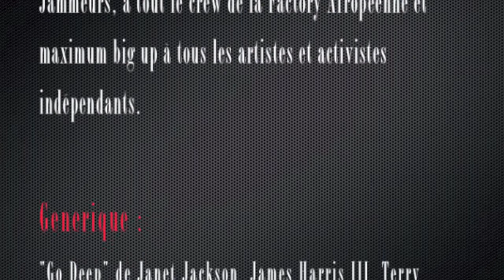WE ♡ JAM TV s01e13 feat. Zaïd Jawaheer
Saison 1 - Episode 13, 27 août 2012 - Réalisé par Habibou Ba aka Bib's et monté par Doréa SisDee sur une idée de Doréa SisDee pour la Factory Afropéenne.

Avec en showcase : Zaïd Jawaheer feat. Badman Mytho & The WE ♡ JAM Family

En Jam Session : Kynrou, Bingi, Dana Key, MC Boulot, Yeka, Nico & Rémi Fontaine, Natanja, Daddy Jee, Georges Montredon, Fly Soul Crew, Lova Mytho, Marc Pujol, KTeb, Ludjy Marajo, Karim Hallaf, Laya Jones, Cass Ferrario...

WE ♡ JAM, tous les lundis aux Cariatides de 21h à 1h, 3, rue Palestro - M° Etienne Marcel - Plus d'infos